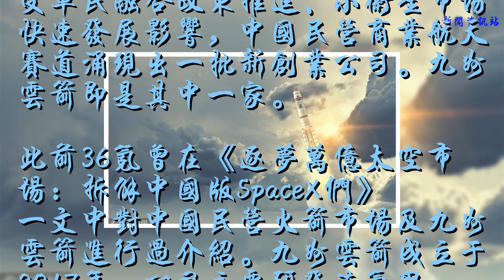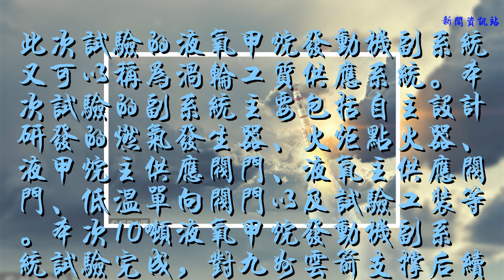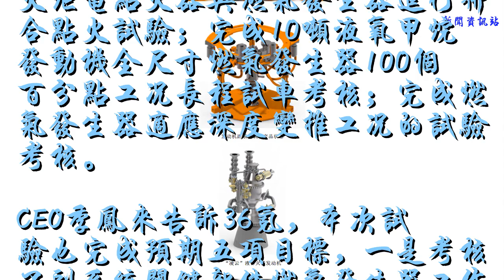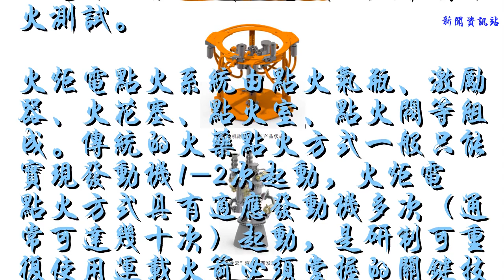火炬式電點火系統點火試驗后，「九州云箭」“凌云”液體火箭發動機副系統通過長程試車考核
谢谢！

            民營商業火箭公司九州云箭告訴36氪，公司“凌云”液體火箭發動機副系統已于近期通過200秒長程試車考核。
受軍民融合政策推進、小衛星市場快速發展影響，中國民營商業航天賽道涌現出一批新創業公司。九州云箭即是其中一家。
此前36氪曾在《逐夢萬億太空市場：拆解中國版SpaceX們》一文中對中國民營火箭市場及九州云箭進行過介紹。九州云箭成立于2017年，公司主要研發液氧甲烷火箭發動機，第一款發動機產品“凌云”，地面推力規劃為10噸，目前正在研發中。技術研發團隊全部擁有多年液體火箭及動力系統研制及發射經驗，多數為一線工程組長。

此次試驗的液氧甲烷發動機副系統又可以稱為渦輪工質供應系統。本次試驗的副系統主要包括自主設計研發的燃氣發生器、火炬點火器、液甲烷主供應閥門、液氧主供應閥門、低溫單向閥門以及試驗工裝等。本次10噸液氧甲烷發動機副系統試驗完成，對九州云箭支撐后續發動機研制具有重要價值。
九州云箭官方表示，對公司來說，本次試驗完成了該型液體火箭發動機的多個首次，包括完成了發動機副系統級試驗；采用自研甲烷/氧火炬電點火器與燃氣發生器進行聯合點火試驗；完成10噸液氧甲烷發動機全尺寸燃氣發生器100%工況長程試車考核；完成燃氣發生器適應深度變推工況的試驗考核。
CEO季鳳來告訴36氪，本次試驗也完成預期五項目標，一是考核了副系統關鍵部件燃氣發生器工作可靠性；二是驗證了火炬式點火系統與燃氣發生器工作匹配性；三是驗證了數種自研低溫閥門工作可靠性；四是考核了發動機副系統工作時序；五是驗證了發動機副系統長時間工作可靠性。

這次的試驗也是九州云箭第二次試驗。近期，九州云箭自主研發的火炬電點火系統成功完成了數十次點火測試。
火炬電點火系統由點火氣瓶、激勵器、火花塞、點火室、點火閥等組成。傳統的火藥點火方式一般只能實現發動機1-2次起動，火炬電點火方式具有適應發動機多次（通常可達幾十次）起動，是研制可重復使用運載火箭必須掌握的關鍵技術之一，如歐洲新一代運載火箭阿里安6 VINCI發動機、著名商業航天公司SpaceX正在研制的“猛禽”液氧甲烷發動機以及Blue Origin公司的BE-4液氧甲烷發動機均采用了火炬式電點火系統。